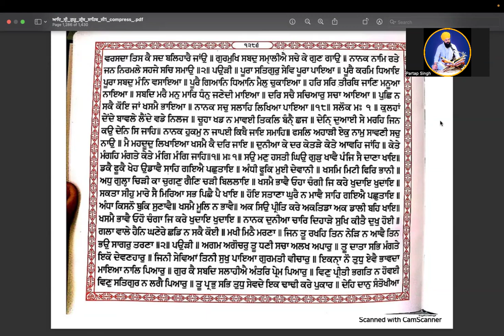Learn Online Shudh Gurbani Santheya ang 1285 to 1286